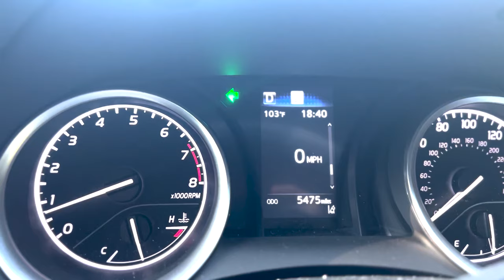name him. name your son.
thank you again for 5000, decided to do something outside of roblox